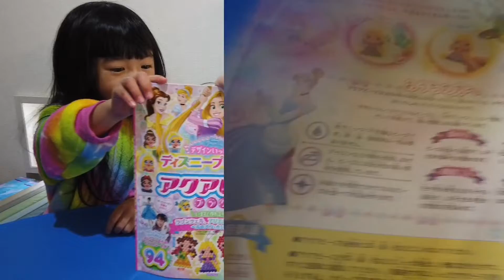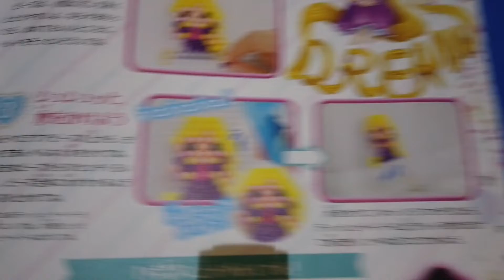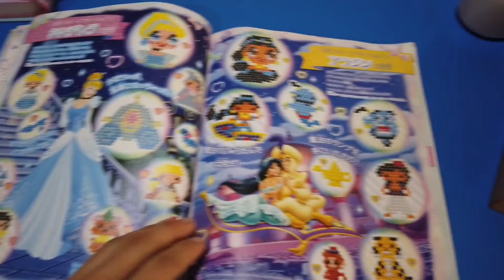ディズニープリンセス アクアビーズ aquabeads disney princess アリエル Ariel 人魚 vlog おもちゃ 子ども３人 初めてでもできる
アクアビーズ！前々から気になってはいましたが、作ったことがありませんでした。本にキットも付いていてディズニープリンセスのものでとてもかわいかったので、これにしました。3歳と6歳の娘二人で共同作業で苦戦しながらも楽しめました。